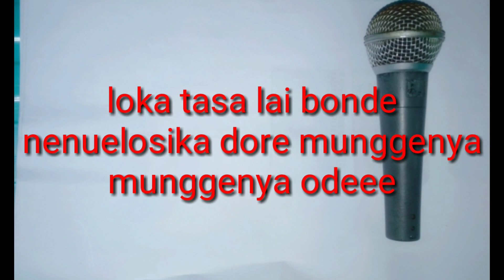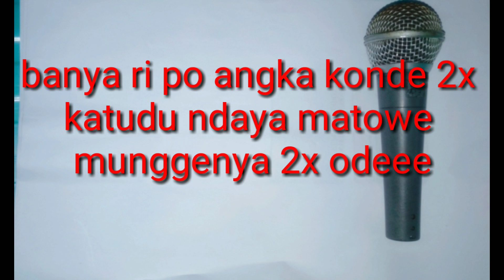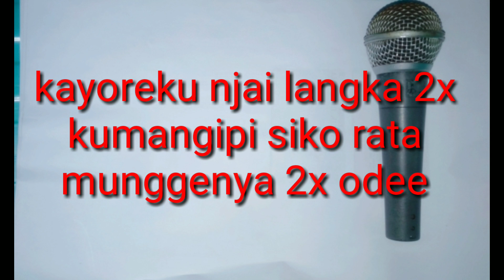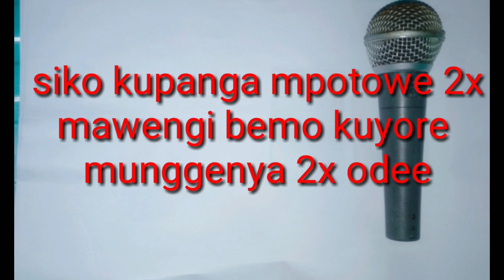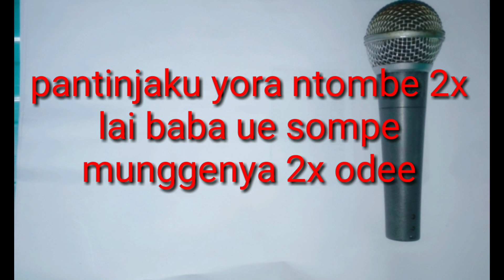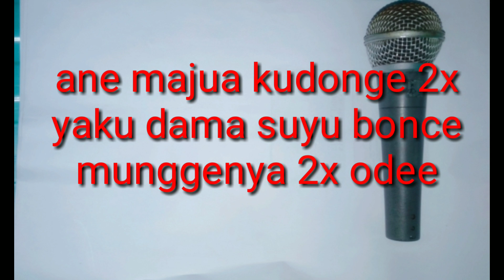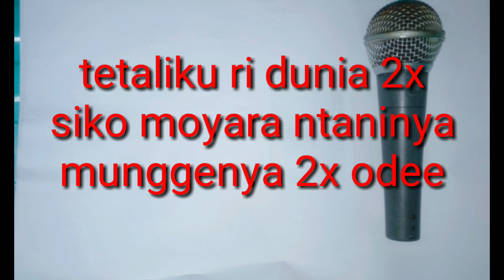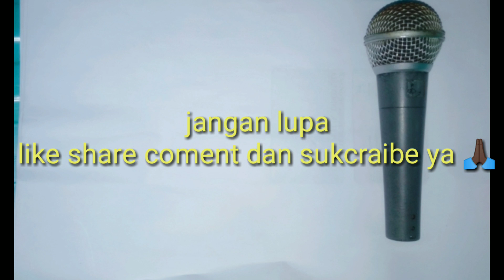karaoke lupimo rengkomu karambangan lirik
di video kali ini menceritakan tentang, karaoke lupimo rengkomu karambangan lirik.